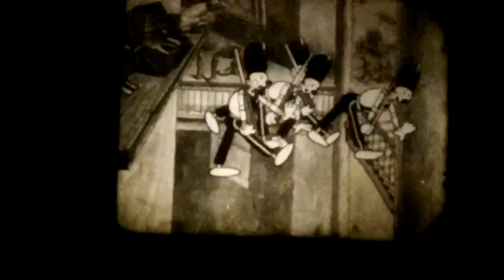Betty Boop 'The Toy Shop' cartoon on 9.5mm film, played on Pathescope 200B projector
No sound on film, just sound of projector running.